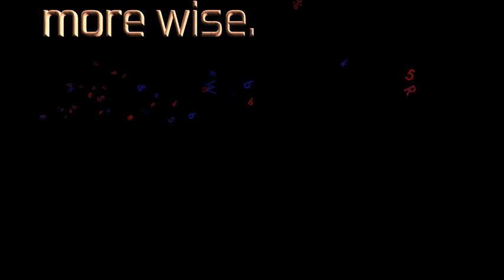La Rochefoucauld #210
Memorial Day for the Duc.